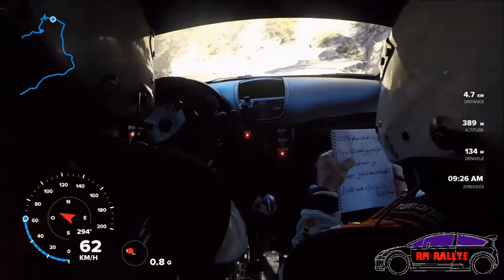Rallye de Vaison La Romaine 2019 ES3 Propiac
Voilà une caméra embarqué de Julien Duclaux avec son co-pilote Vattier Bruno sur la spéciale de Propiac dans l'ES3 avec ses virages pièges que les vidéastes connaissent depuis longtemps :)